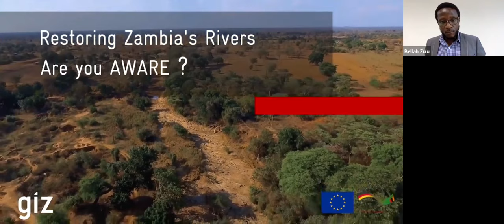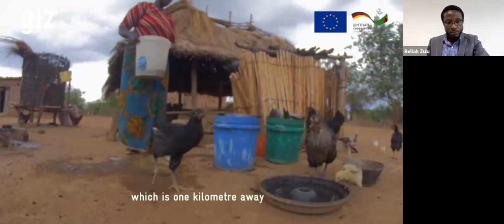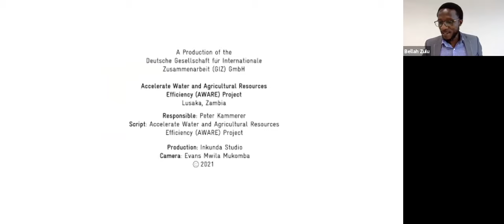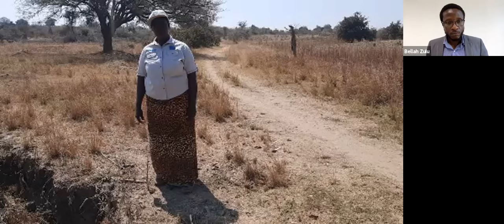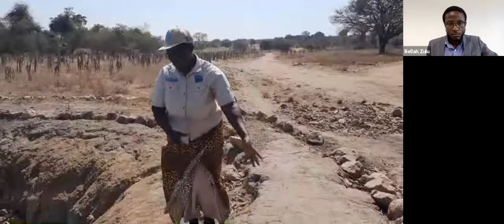Restoring Zambia’s rivers to build climate resilience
Environmental degradation is a challenge for Zambia’s Water Resources. Restoring catchments through Integrated Watershed Management addresses the problem and can enhance resilience.

Join us on the journey of making once perennial rivers flow again. Experience the work of AWARE in a short-film, panel discussion and virtual field-trip to Zambia.